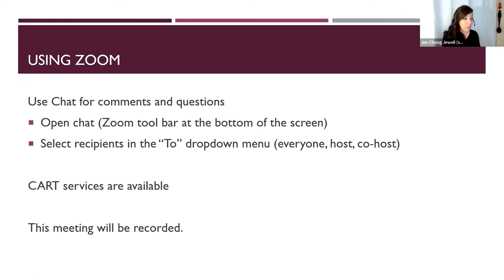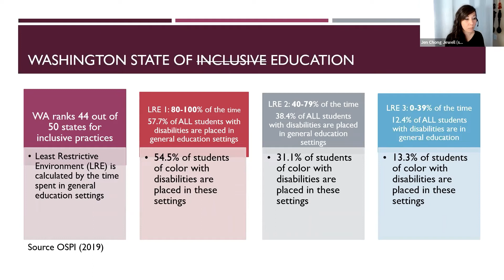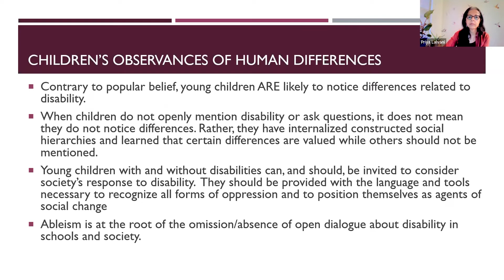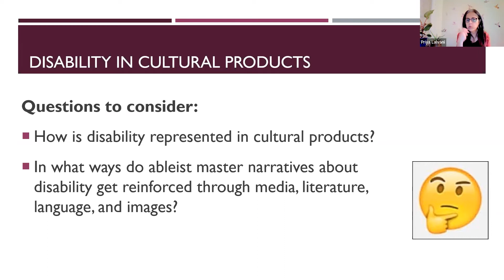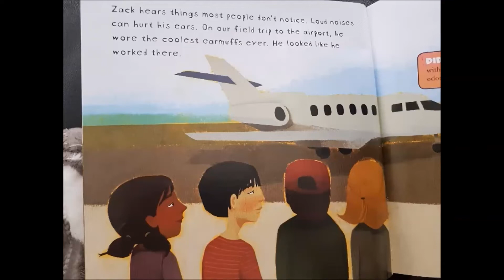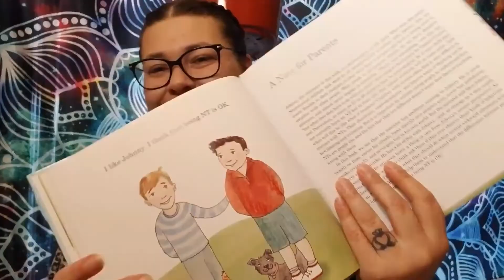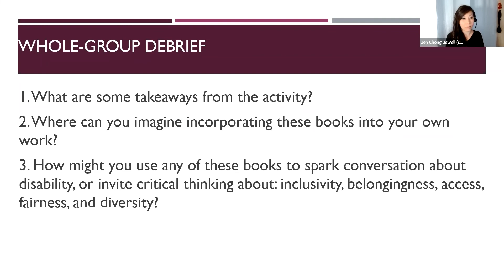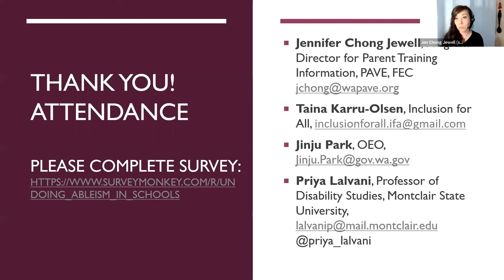Disability Teaches Us: Reframing Possibilities: Meaningful Inclusion: Undoing Ableism In Schools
Guest speaker Priya Lalvani Ph. D. joins Jen Chong Jewell, PAVE, Taina Karru-Olsen, Inclusion For All, and Jinju Park, OEO in the third of three part series focusing on undoing ableism in schools.